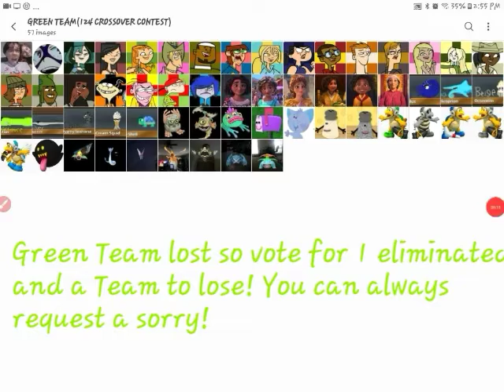124 Crossover Contest #11(CLOSED)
Vote for 1 eliminated from the Green Team and a Team to lose!
You can always request a sorry!